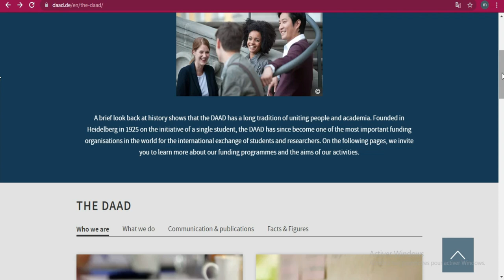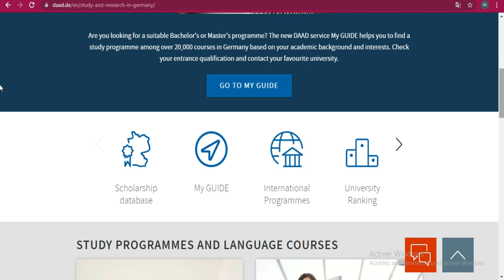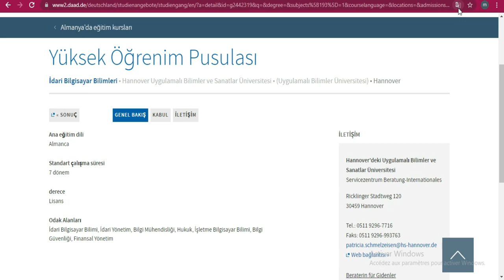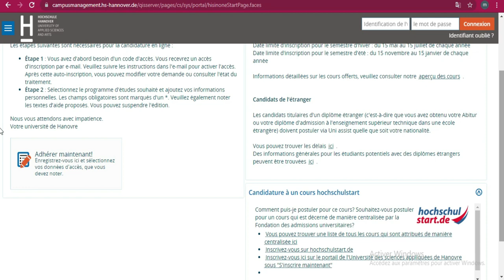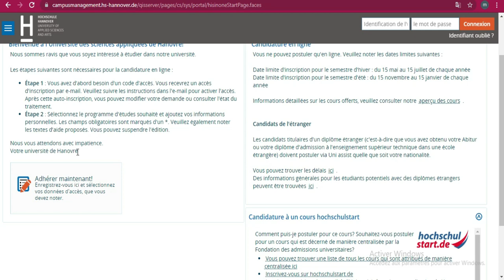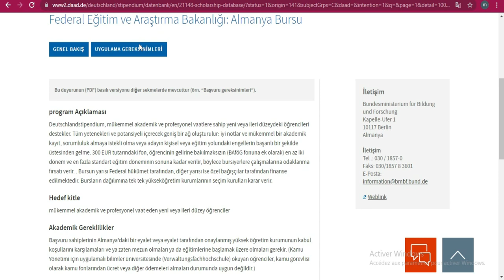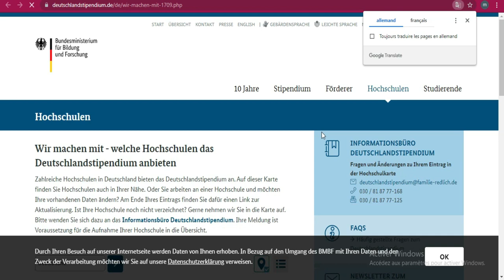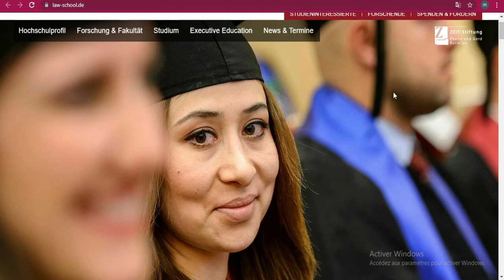BOURSE EPOS DAAD [Allemagne ]-(Sans certificat de langue ,sans frais )